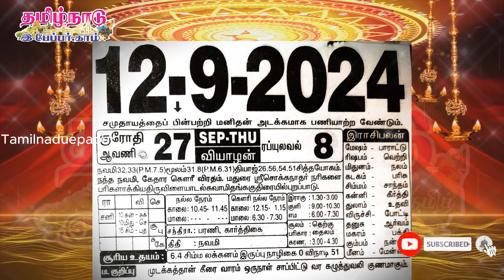Panchangam, 12 September 2024 - Tamil Calendar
Today Panchangam, 12 September 2024 - Tamil Calendar

Tamil Calendar 2024 Showing Festival Holidays, Pongal Holidays and Bank Holidays in January 2024, Public holidays in February 2024, March 2024, April 2024 Tamil Calendar, May 2024, June 2024,2024 July Tamil Calendar, August 2024, September 2024, October 2024 Tamil Calendar, November 2024, December 2024. You can also see Tamil nadu government holidays and School College holidays.